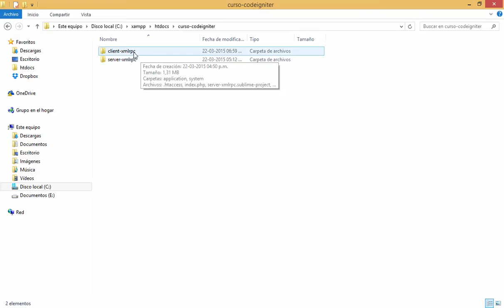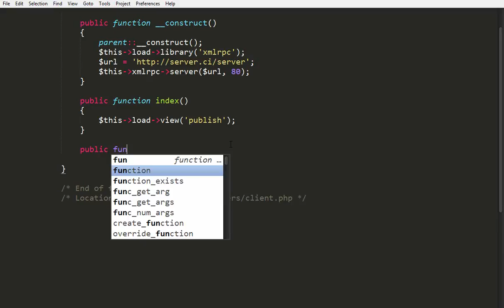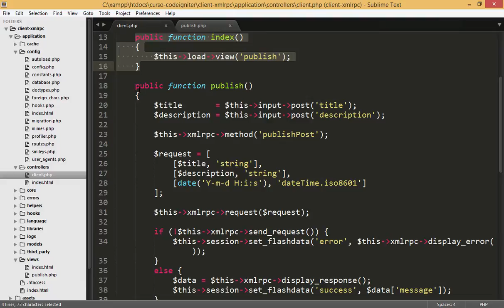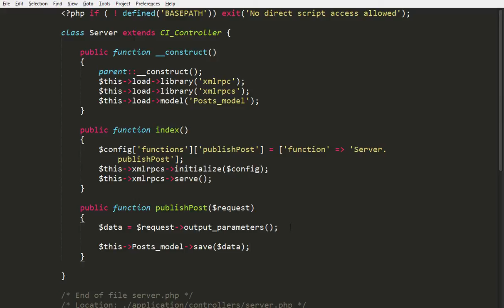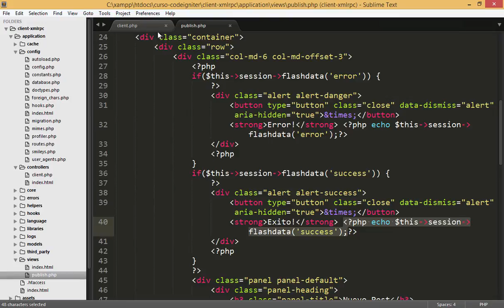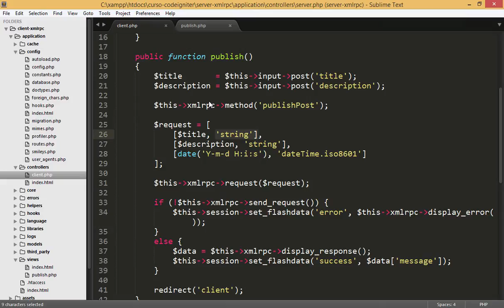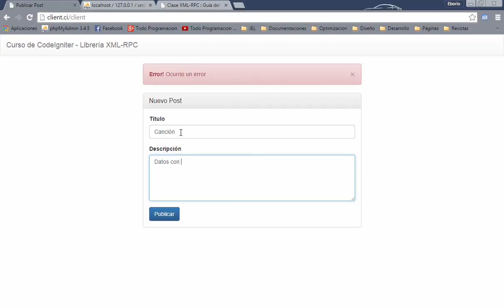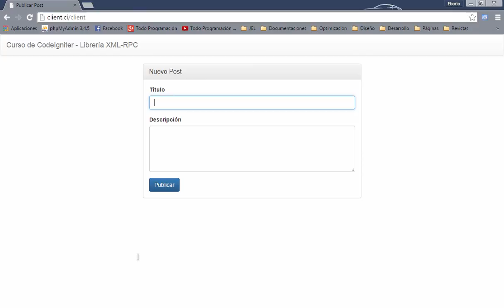35. Librería XML-RPC - Curso de CodeIgniter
Retomamos el curso de CodeIgniter en el cual continuamos aprendiendo a utilizar las librerías que posee este framework para facilitarnos el trabajo y ayudar a que nuestros desarrollos sean más rápidos. En esta ocasión veremos como trabajar con la librería XML-RPC.

Esta librería nos brinda un mecanismo sencillo y fácil de utilizar para comunicar dos sistemas a través de Internet utilizando para ello el protocolo XML-RPC el cual transporta los datos utilizando XML. Es a lo que se llama comúnmente como comunicación cliente-servidor, en el cual el cliente envía peticiones al servidor y éste le responde.

La importancia de esta librería radica en que permite llevar a cabo dicha comunicación sin importar el dispositivo, plataforma o lenguaje en el que estén desarrollados tanto el cliente como el servidor.

Particularmente en nuestro ejemplo crearemos un cliente que enviará datos de un formulario hacia un servidor y este último procesará los datos y los almacenará en la base de datos.